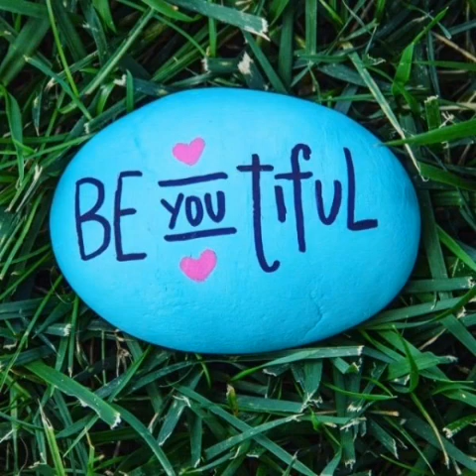unique arcylic scenery painting on rock and stone